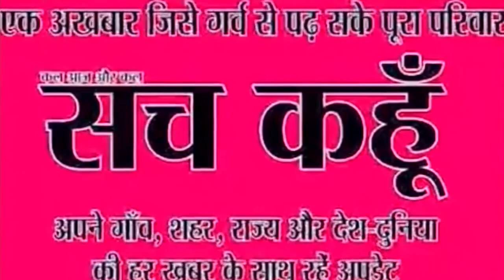कुलदीप बिश्नोई ने.. सोनाली फोगाट के बयान पर कसा तंज | SACH KAHOON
कुलदीप बिश्नोई ने.. सोनाली फोगाट के बयान पर कसा तंज